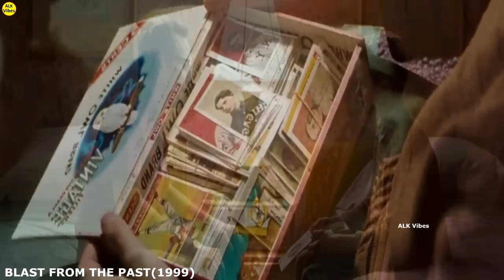The Story Of తింగరి Scientist || Movie Explained In Telugu || ALK Vibes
The Story Of తింగరి Scientist || ALK Vibes

About :
In this video we discussed about amazing movie of  funny Scientist and what he did.